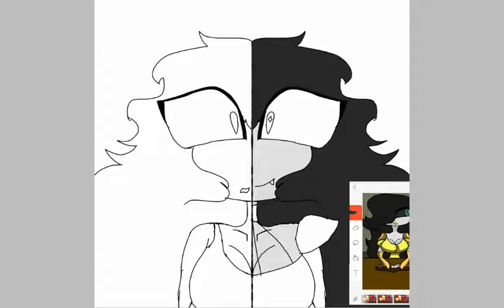Cut in half ( gore, very much gore)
Bloody yes, cute no